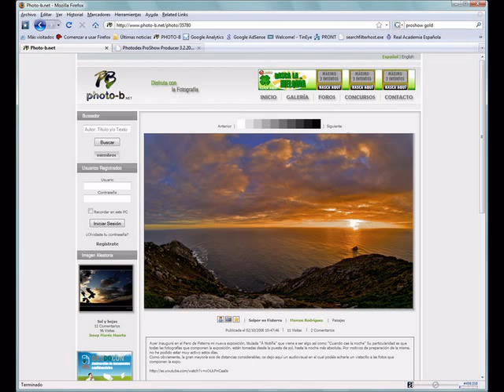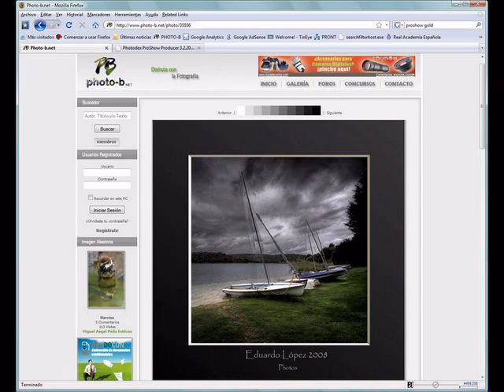Photo-B.net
Página Web especializada en fotografía de calidad y orientada a la publicación y foro por parte de fotógrafos profesionales, semi-profesionales y aficionados avanzados.